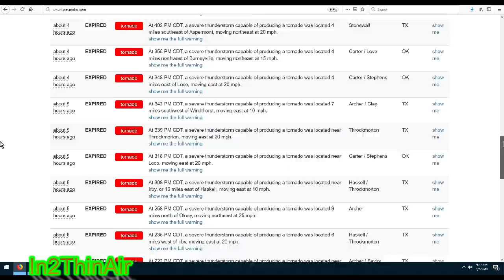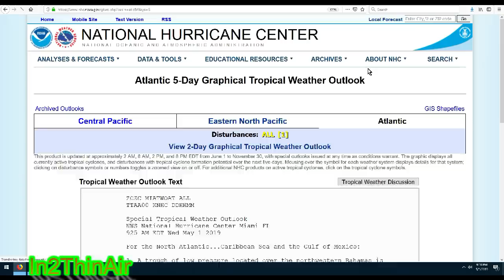ATLANTIC HURRICANE Invest SOONER THEN WE THOUGHT! 20% Chance over 5 days